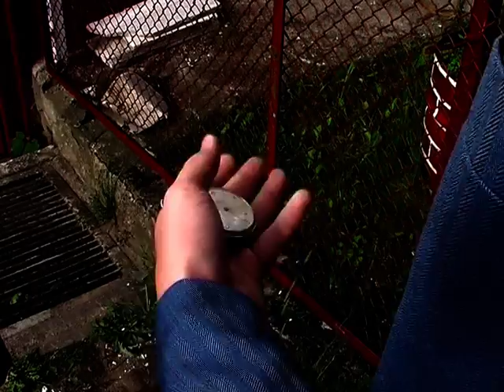How to be the SPY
Wersja beta filmiku który aktualnie robie.
Główny bohater to postać z gry Team Fortres 2 a mianowicie SPY. Powiązanie z grą jest tylko w przypadku postaci (SPY oraz jego ekwipunku) i muzyki. I w żadnym wypadku nie ma zamiaru przedstawiać się jako filmik typu real team fortress 2 albo css in real.

Dla niewtajemniczonych, którzy nie wiedzą dla czego postać pojawiła się z tyłu.
Spy użył tzw. dead ringera - zegarek do pozorowania śmierci.

Jeśli film się spodoba to będę próbował robić kolejne, a tym czasem to tylko wersja beta tego co chcę w najbliższym czasie pokazać.

(komentujcie)